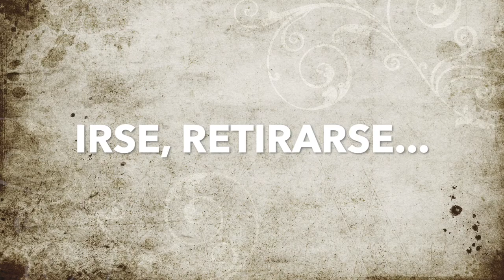RECOGERSE 🇪🇸 DICCIONÁRIO FLAMENCO por Flavio Rodrigues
En este video Flavio Rodrigues explica el significado del termino "RECOGERSE", muy ESPECÍFICO y muy utilizado en el contexto del Flamenco.

💃🏻BIENVENIDOS😜